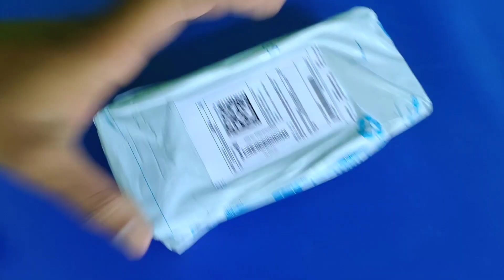Goldstar shoes Unboxing full review | Flipkart Parcel Unboxing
Goldstar shoe Unboxing full review | Flipkart Parcel Unboxing

goldstar shoe Unboxing
Flipkart parcel unboxing
gold star shoe full review